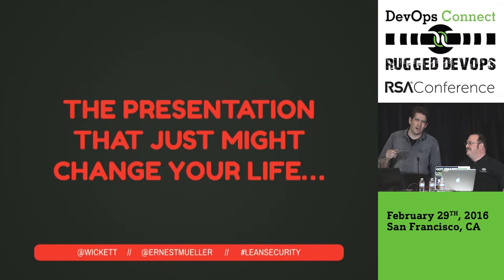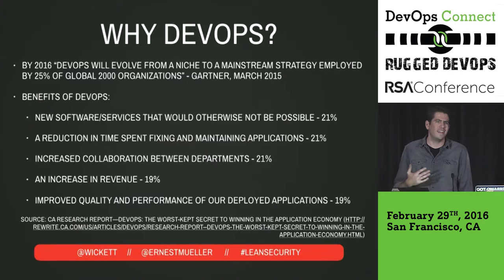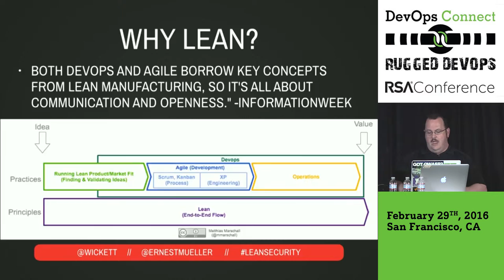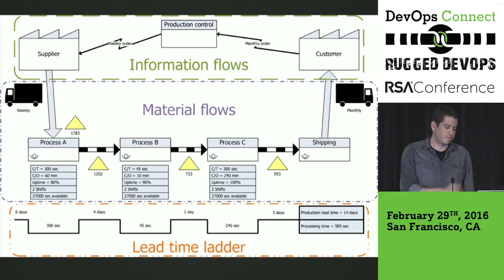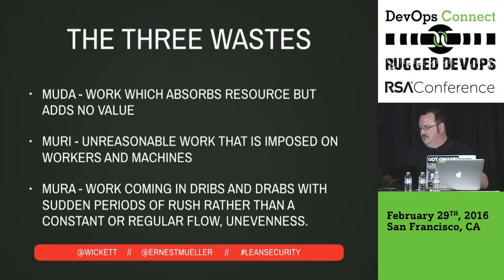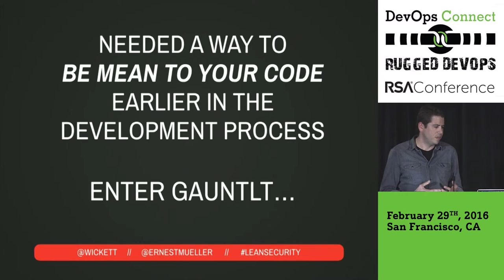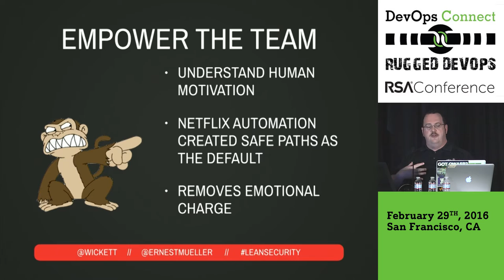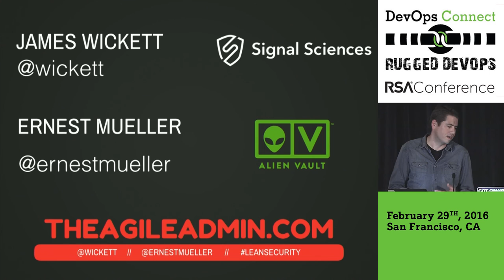Lean Security: Add Business Value without Bringing Waste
Ernest Mueller and James Wickett bring some Austin Rugged DevOps to RSAC 2016.